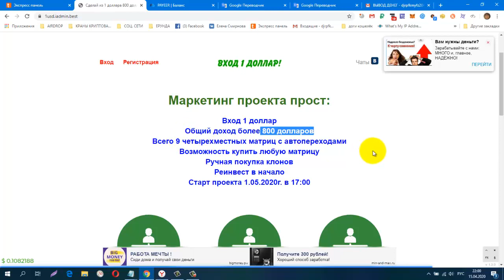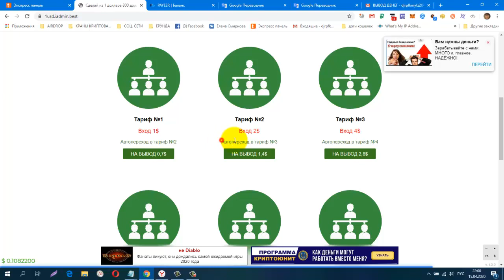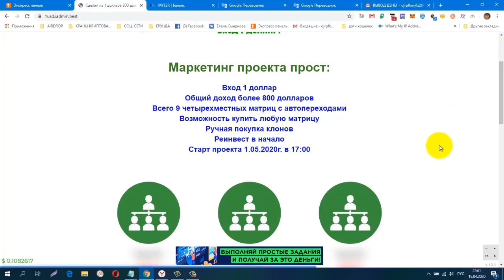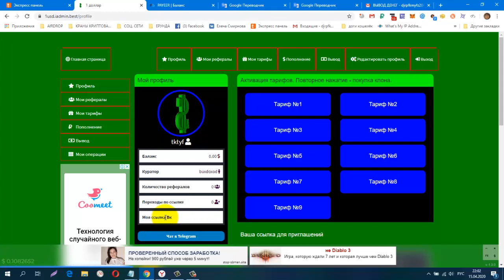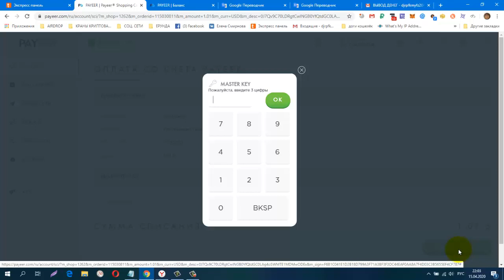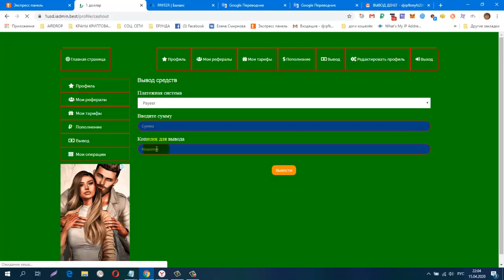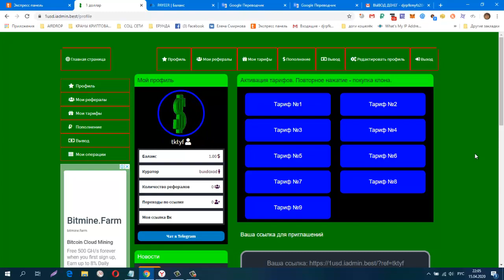ПРЕДСТАРТ! ПРОЕКТ 1 DOLLAR, вход всего 1 $, Старт проекта 1,05,2020г в 17,00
регистрация
Вход 1 доллар
Общий доход более 800 долларов
Всего 9 четырехместных матриц с автопереходами
Возможность купить любую матрицу
Ручная покупка клонов
Реинвест в начало
Старт проекта 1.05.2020г. в 17:00
CashJuice Отличный источник для получения больше рефералов
НОВАЯ ЗАРУБЕЖНАЯ СОЦ. СЕТЬ. ДЛЯ ЗАРАБОТКА И РЕКЛАМЫ.
постепенно будут добавляться новые краны.
Мои дополнительные ютуб каналы
ССЫЛКА НА НОВОСТНОЙ ЧАТ VK.
Жду Вас
гугл группа
Бесплатная Реклама. Заработок в Интернете.
Домашний Бизнес в Интернет. Реклама.
Бесплатная Реклама, Для Всех !